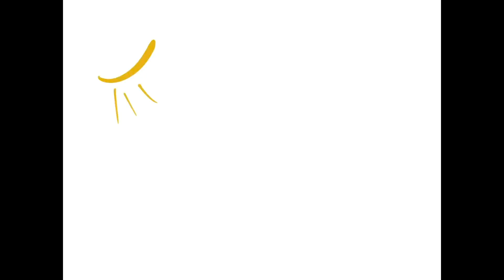KOPPcoaching animatiefilmpje nummer 1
Kassandra Goddijn van KOPPcoaching deelt haar visie op psychische problematiek. Wat is dat eigenlijk?